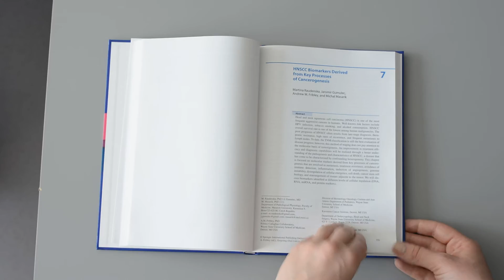Targeting oral cancer book overview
This book provides research-oriented care providers with up-to-date information on the oral cancer patient population, the ways in which we are treating them, and the scientific approaches being pursued in order to improve survival and reduce treatment-related morbidity. The text is organized into three sections covering epidemiology and management, cancer development and biomarkers, and breaking developments and novel approaches for drug discovery. The first section includes discussion of the emerging role of HPV in oral cancer and explains the surgical, chemotherapy and radiation approaches to treatment. Aspects such as molecular progression, the role of cancer stem cells in tumor development, and the value of various biomarkers are then examined. The final section is devoted to the latest advances and covers, among other topics, current clinical trials, emerging drug targets, and targeting of the unfolded protein response and of mediators of coagulation.

Raudenska, M.; Gumulec, J.; Fribley, A. M.; Masarik, M. In: Targeting Oral Cancer; Fribley, A. M., Ed. Springer International Publishing: Switzerland, 2016; pp 115-160.